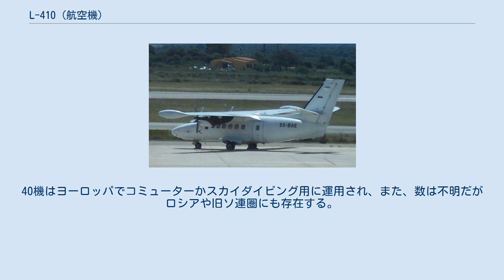L-410 (航空機)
L-410 クビンカでのLET L-410MU LET L-410UVP-E L-410は、チェコスロバキア時代にLETクノヴィツェ社が開発したターボプロップ双発旅客機である。
ソ連などのほかの東欧諸国でもレシプロ複葉機であるAn-2の更新用として多数が導入された。
総生産機数は1,100機以上。
 ここではその派生型であるL-420についても述べる。
 LETクノヴィツェは、ソ連を除く東欧諸国では随一の航空機メーカーであり、地方の旅客や貨物運搬用、航法訓練用など多目的に投入するために開発されたもので、1969年4月16日にプロトタイプである初号機が初飛行に成功した。
 このプロトタイプは、チェコスロバキア国産のワルター M601 ターボプロップエンジン開発遅延のため、プラット・アンド・ホイットニー・カナダ PT6A-27 ターボプロップエンジンを装着して使用された。
 PT6A-27 エンジンを装着し量産されたものがL-410Aである。
L-410Aが航空会社に就航したのは1971年であった。
 M601 エンジンの開発成功後は、三枚ブレードのアヴィア V508 プロペラと共にM601 エンジンへ換装された。
この量産型がL-410Mである。
 また、アエロフロート用としてSTOL性能を高めたL-410M UVPが開発された。
L-410M UVPはSTOL性能を高めた代わりに、空虚重量が増加し、さらに重心も移動させたため、搭乗可能旅客数が15名まで減少した。
 もっとも多く運用されているL-410M UVP-Eは、最大離陸重量を6,400kgにまで高めたもので、強化されたM601E エンジンと共に、5翔のV510 プロペラを装備し、搭載燃料量を増加させるため翼端に増槽タンクを取り付けた。
 L-410UVP-E9とUVP-E20は様々な証明、法規に起因するマイナーチェンジ版で、最後に製造されたL-420は、M601F エンジンを装着した派生型である。
L-410M UVP-Eで6,400kgだった最大離陸重量は、UVP-E9とE20では6,600kgにまで増加し、これにより搭載可能乗客数も17-19名にまで増加した。
 L-410M UVP-Eは、非与圧の全金属型高翼コミューター機で、引き込み式の降着装置を装備する。
また、主用と非常用の2系統からなる油圧系統を持ち、主電源系統は直流28Vである。
防氷装置は主翼前縁に除氷ブーツを装備し、プロペラ、操縦室風防、ピトー・スタティック系統の防氷は電熱によって行う。
 この航空機は、計器飛行方式による運航が可能で、カテゴリーIの計器着陸装置を用いた着陸ができ、また、アイシングコンディション下の運航も可能であり、未舗装滑走路からの発着も可能である。
 1,100機以上が製造され、おおよそ500機近くが現在も運用されている。
多くはソ連に供給されたが、その多くは売却されており、アジアやアフリカ、北アメリカで運用されている。
40機はヨーロッパでコミューターかスカイダイビング用に運用され、また、数は不明だがロシアや旧ソ連圏にも存在する。